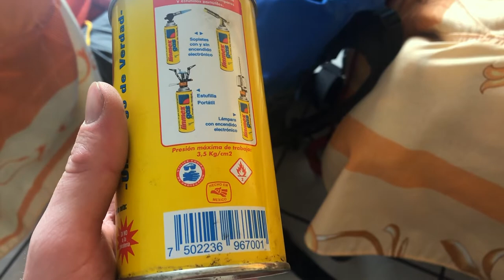Mexico Volcano Trip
Here's a video telling the story of my least successful mountaineering trip I've ever taken, haha. It's important to remember that the mountains don't really care about you or your goals and it's more important to be conservative and not take extra risks that you or your partner may not be comfortable with. This was both of our first times on these mountains so we had to play it all little more on the carful side, enjoy!